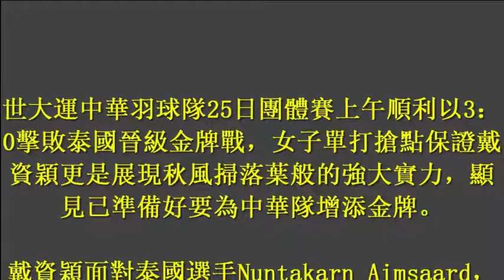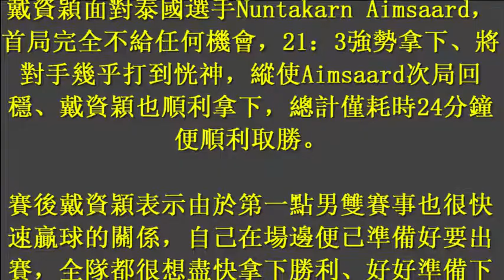世大運／超快擊垮對手 戴資穎已為金牌戰做好準備